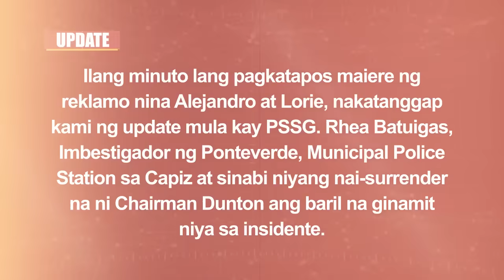PART 1 | NANUGOD NA CHAIRMAN, HINAMBALOS NI IDOL!